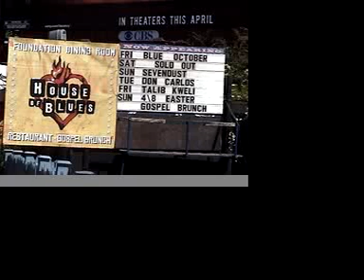Guatemalan Birthday Boy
Rafael Oliverio Quezada turns 57 years old at the House of Blues in Hollywood with family & friends. April 1, 2007.